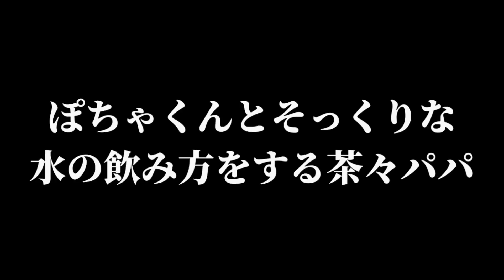顔びしょびしょにしながら水を飲む猫。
ぽちゃくんと同じ飲み方で顔をびしょびしょに濡らしながら水を飲む茶々パパです😆💓

後半はちゃびくんも登場です😆

茶々『コメントと👍🏻いっぱいがいいだに😽❤️』
▼茶々くん、あいちゃん、ポッポちゃんへのプレゼントはこちらから

▼茶々パパとぽちゃとちゃーびーぼーいずチャンネルはメンバーシップ（有料）をやってます🔥

月額190円『ねこもふメンバー（ベーシック）』では
・オリジナル限定動画を多数公開中です😆

月額490円『ねこもふフレンド（サポーター）』では
ベーシックで公開してる限定動画＋サポーター限定動画＋現在非公開の過去動画を全てご覧になることができます😆

メンバーシップで頂いた収益は全て猫たちの生活環境を更に充実させる為に使わせていただきます🔥

▼チャンネルメンバーシップの入会はこちら😼🐾